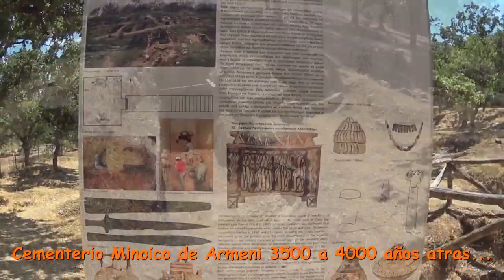CRETA, LA ATLANTIDA Y EL GRAN SECRETO DE LOS MINOICOS, Sailing Mediterranean SEA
La necrópolis minoica de Furní (en griego, Φουρνί) es un yacimiento arqueológico ubicado en la colina homónima, en la isla de Creta (Grecia) que contiene restos de la civilización minoica. Este yacimiento fue descubierto en 1964 y excavado por Yannis Sakellarakis.

El sitio arqueológico se encuentra cerca de Arjanes, donde había un asentamiento minoico y del monte Juktas, donde había un importante santuario. Se trata de una necrópolis que estuvo en uso durante un largo periodo de tiempo, aproximadamente entre 2400 y 1200 a. C. Las excavaciones han sacado a la luz una gran variedad de monumentos funerarios, cientos de enterramientos y ricos ajuares funerarios. Ofrece también mucha información sobre diferentes aspectos como el culto que rendían los minoicos a los muertos, sus costumbres funerarias o sus relaciones exteriores.1​